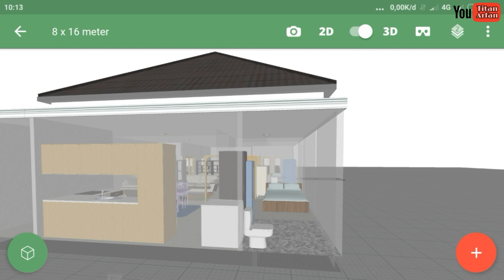Desain Rumah 8x16 Meter - Desain Rumah Minimalis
Bagi anda yg mungkin membutuhkan Desain Rumah 8x16 Meter
silahkan download link di bawah ini :

Format zip,langsung di ekstrak dan terdapat 5 buah foto untuk Desain Rumah 8x16 Meter
dengan format jpg,
1 buah denah 2D
1 buah denah 3D
1 buah desain tampak depan
2 buah tampak Samping

Bagi anda yg memiliki rencana membangun atau pun renovasi rumah namun belum memiliki desainnya,untuk informasi pemesanan bisa menghubungi :

Desain Rumah 8 x 16 Meter
Download Gambar Rumah Minimalis 8x16 Meter
Desain Rumah Minimalis
Planner 5D Design